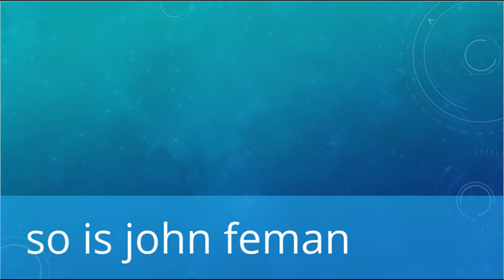momo stickman presents c.cp